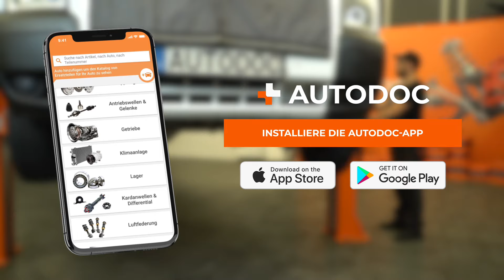Scheibenwaschpumpe bei FORD TRANSIT MK7 wechseln [AUTODOC TUTORIAL]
Scheibenwaschpumpe bei FORD TRANSIT MK6 2.2 Kastenwagen 2006–2014 wechseln [AUTODOC TUTORIAL]

⚡ Alle Video- und PDF-Tutorials für den Austausch von FORD TRANSIT MK6-Teilen: herunterladen und ansehen im AUTODOC CLUB

00:00 — FORD TRANSIT MK7 – Waschwasserpumpe: Schritt-für-Schritt-Tutorial zum Austausch
00:34 — Schrauben Sie die Befestigungsschraube der Abdeckung des Wischwasserbehälters ab.
01:03 — Ziehen Sie den Schlauch der Scheibenwaschanlage ab.
01:38 — Bringen Sie eine neue Scheibenwaschpumpe an.
02:04 — Schrauben Sie die Befestigungsschraube der Abdeckung des Wischwasserbehälters fest.
02:34 — Füllen Sie neue Scheibenwaschflüssigkeit in den Wischwasserbehälter.

Waschwasserpumpe an FORD Transit Mk4 Van (VE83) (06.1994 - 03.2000) / FORD Transit Mk5 Van (V184, V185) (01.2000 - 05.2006) / FORD Transit Mk6 Tourneo (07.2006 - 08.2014) Fahrzeugen, werden stets nach demselben Muster ersetzt. Es kann jedoch aufgrund spezifischer Merkmale des Fahrzeugdesigns kleinere Unterschiede geben.